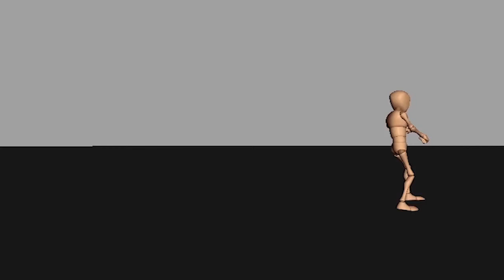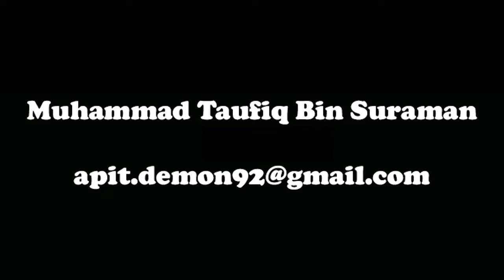Muhammad Taufiq Showreel